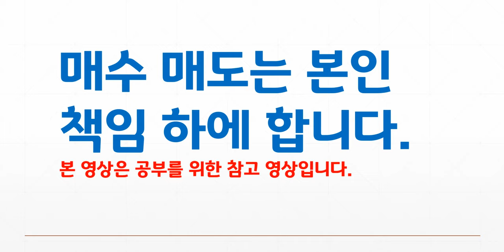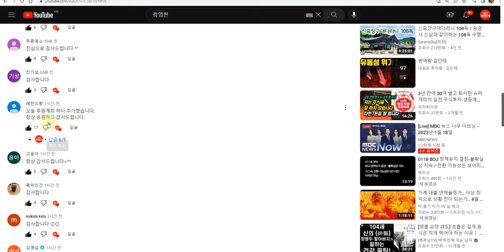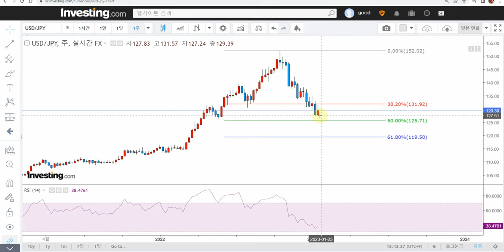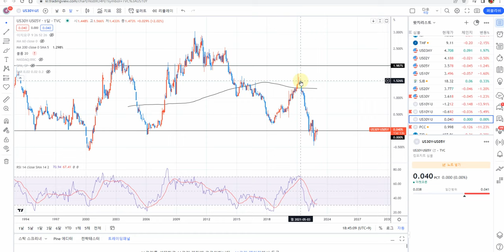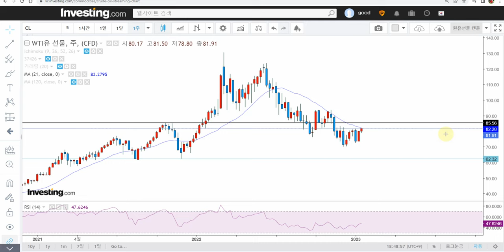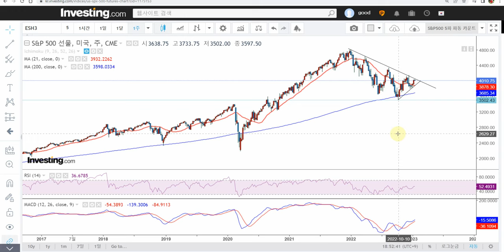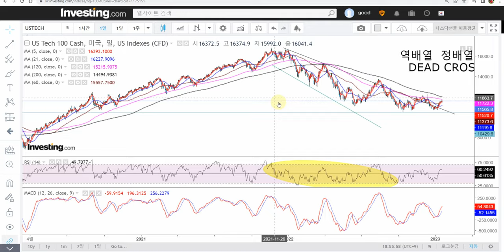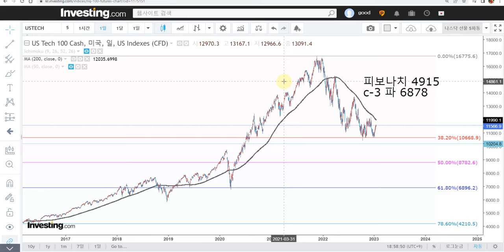추세를 거스르지 말자